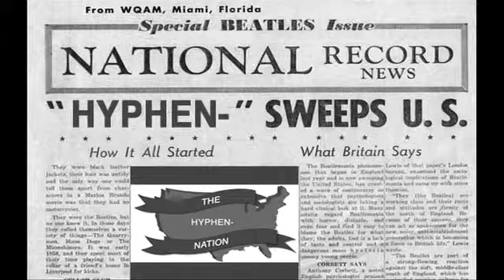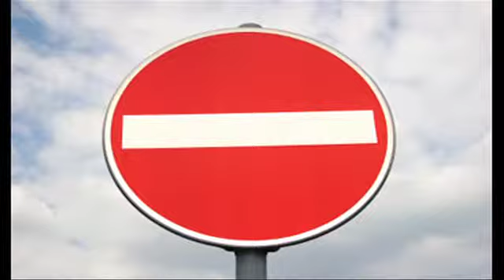Roy Firestone - Hyphen Nation